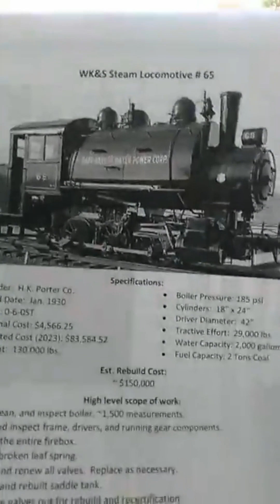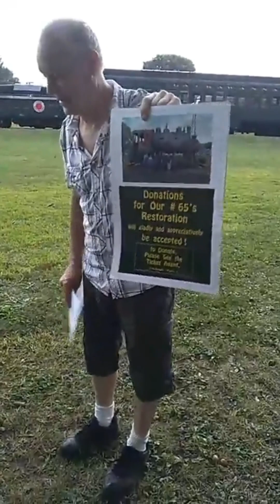WK&S RR 60th Anniversary; SO...You want to run your steam locomotive⁉️ Seminar